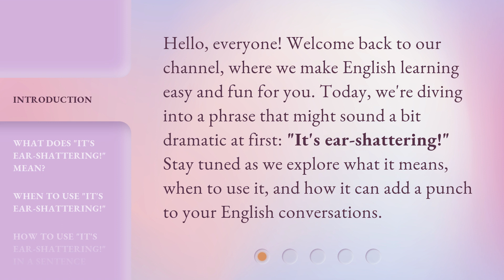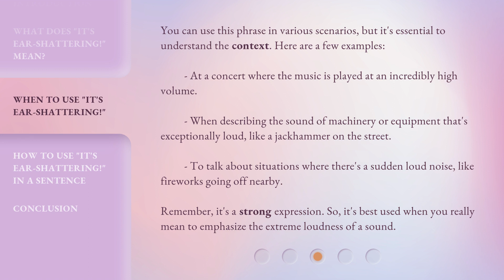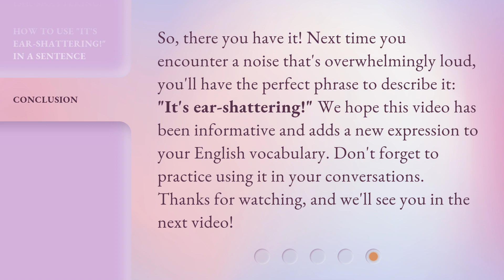Unlocking the Mystery of "It's Ear-Shattering!"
Decoding the Deafening Secret: 'It's Ear-Shattering!' • Join us as we uncover the truth behind the enigmatic phrase 'It's Ear-Shattering!' in this captivating video. Discover the mystery behind the deafening sound that has everyone talking!

00:00 • Introduction - Unlocking the Mystery of "It's Ear-Shattering!"
00:31 • What Does "It's Ear-Shattering!" Mean?
00:57 • When to Use "It's Ear-Shattering!"
01:34 • How to Use "It's Ear-Shattering!" in a Sentence